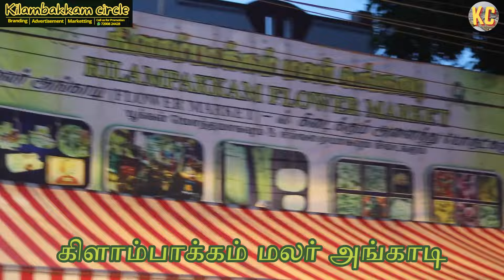கிளாம்பாக்கம் மலர் அங்காடி | பூக்கடை | KILAMBAKKAM FLOWER MARKET | Chennai | Promotion